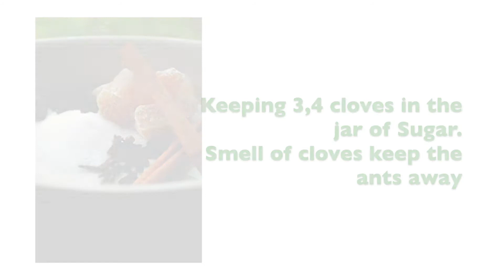Hacks For Keeping Food Fresh || Tips And Tricks || Kitchen Hacks